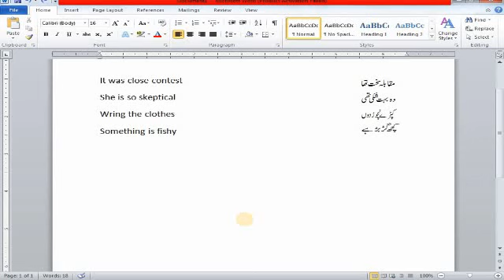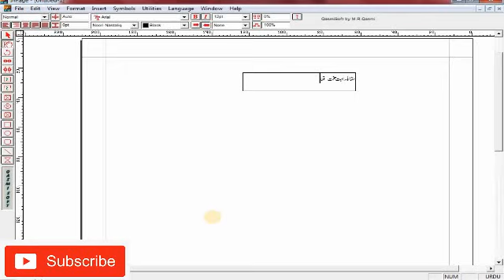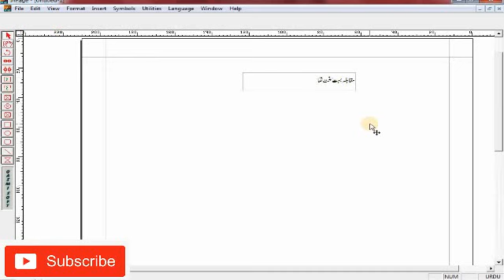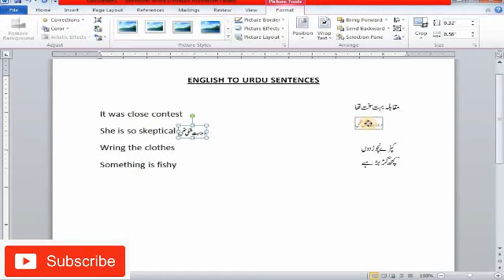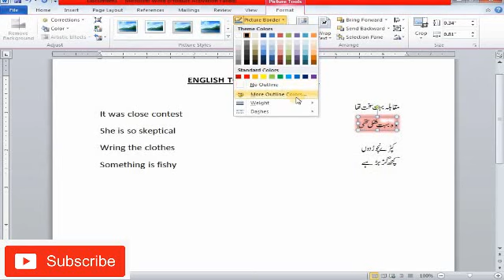How To Import Text from Inpage Into MS Word | Copy And past text from Inpage to MS word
Assalamo Alikum you are watching Bilal Ahmed Tv in this video i will tell you how can you copy and past  text from inpage to Ms word

Inpage urdu text  past in Ms word
Inpage course
how to type urdu in Ms word
how to type urdu

About Bilal Ahmed Tv

Bilal Ahmed Tv is aiming to provide quality and best content about technology in Urdu and Hindi, Gedgets and products reviewing,new andriod mobile appsand function uppdates